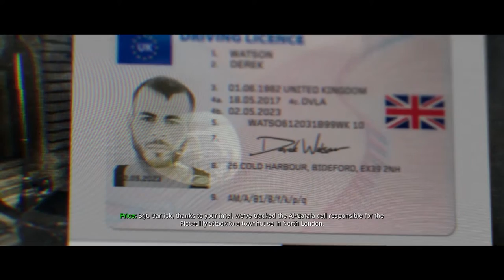THIS CAMPAIGN IS SO CRAZY!!! | Modern Warfare Walkthrough Part 1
Computer Specs:
Gtx 1070
2 TB HDD
526 GB SSD
16 GB RAM